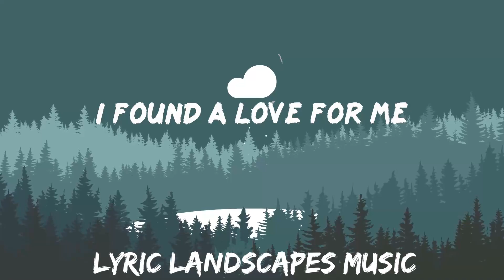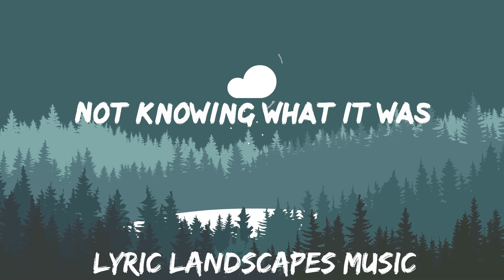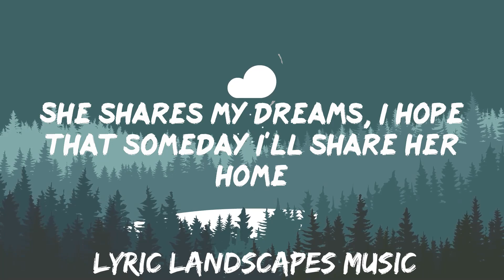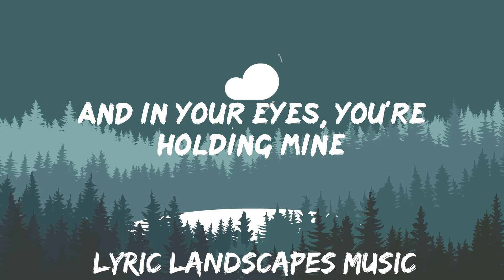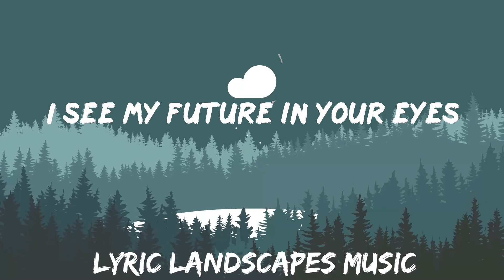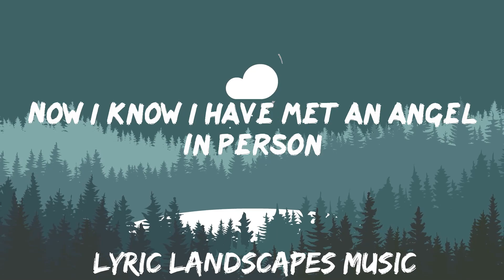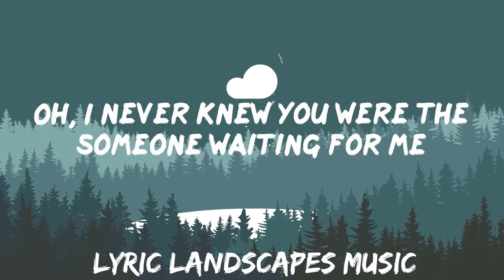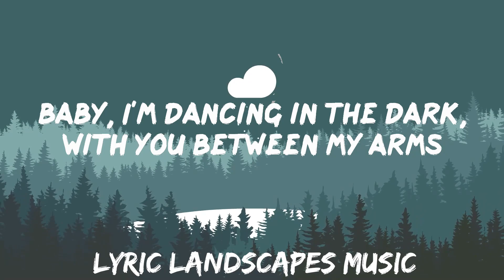Ed Sheeran - Perfect (Lyrics) | 30mins - Feeling your music